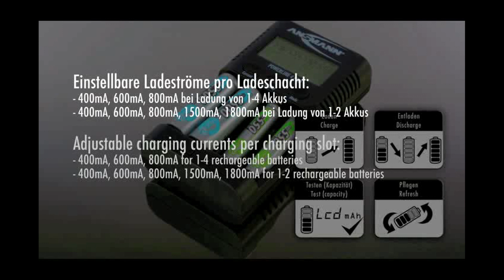Akkus beliebig aufladen – Powerline 4 Pro